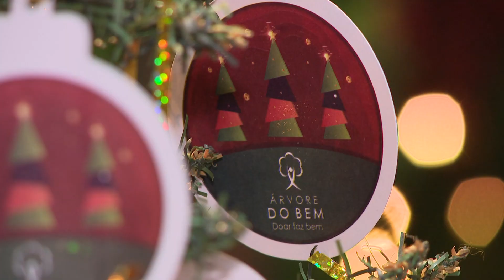Espírito Natalino Contagia a Cidade: Decoração e Solidariedade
Com as festividades natalinas se aproximando, o espírito natalino já se faz presente em diversos cantos da cidade. Além das tradicionais compras, muitos aproveitam para tirar fotos, compartilhar momentos especiais com as crianças e se encantar com as decorações festivas.

Nesta época do ano, alguns shoppings não apenas proporcionam experiências encantadoras, mas também incentivam a solidariedade. Campanhas beneficentes estão sendo promovidas, convidando os consumidores a praticarem o bem e contribuírem para a construção de um Natal mais inclusivo e generoso.